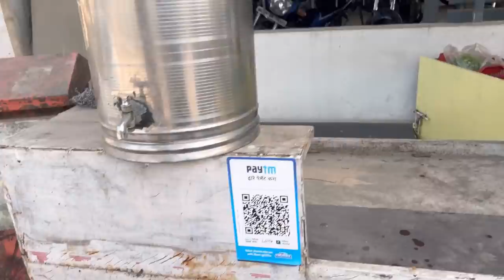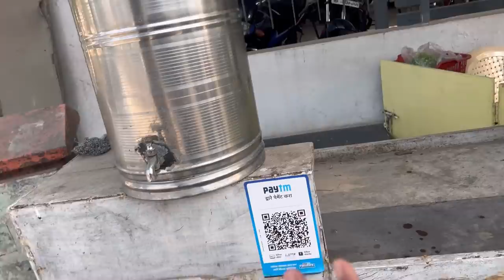College me Kalesh ft. @Shubhamgaur09 | Gaurav Kapoor Vlogs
Hi Guys. In this vlog, I went to Pune for some shoot with TVF Guys and it was just super fun